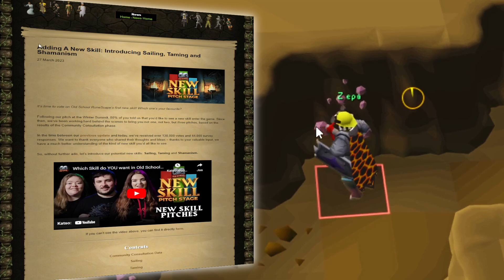Jagex Pitched 3 New Skill Options for OSRS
On today's (27th of March) Blog Post we've got 3 Pitches for the New skill that's coming to Oldschool Runescape (OSRS).
These 3 Skills are that Jagex is pitching are: Sailing, Shamanism & Taming.

Check the full post here on OSRS's site!

Timestamps for the video:
00:00 Intro
00:45 Taming
06:53 Sailing
09:55 Shamanism
15:30 Final Words

These options are very interesting and I would highly suggest you to vote on the poll for which skill you think is the best!

This video is part 27/31 of my Video Everyday - Challenge for March 2023.
I planned, recorded, edited and published this video from scratch in 24 hours!

//Zepa